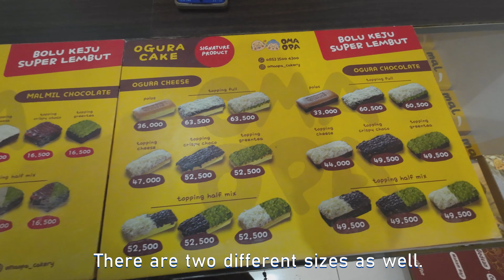[4K] || Oma Opa Cakery || LEZAT BANGET SUMPAH || Cabang ngoresan, Solo || Jajanan Jawa Tengah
I have tried Oma Opa for the first time in Yogyakarta. It was so delicious that I didn't take long to finish the whole one. This time, I have tried their cakery in Solo. It was delicious as well. Within a couple of years, they will be one of the best here in Java if they keep their quality.